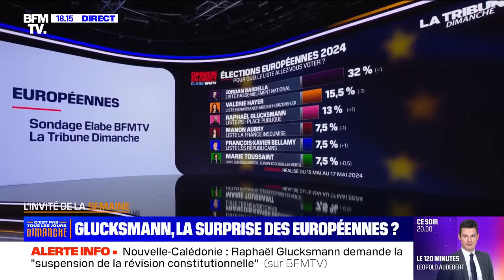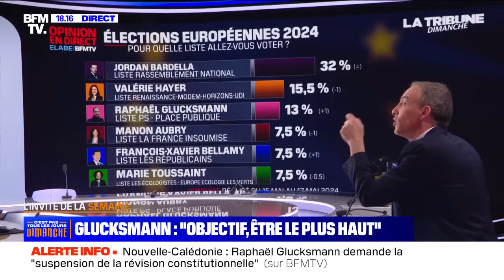Raphaël Glucksmann sur BFM TV